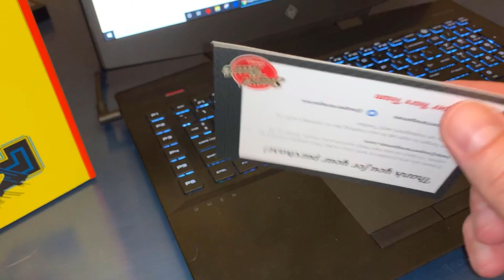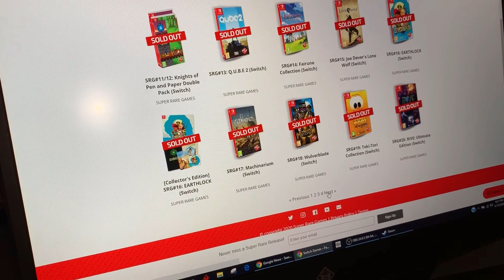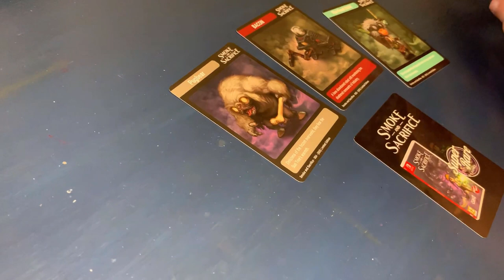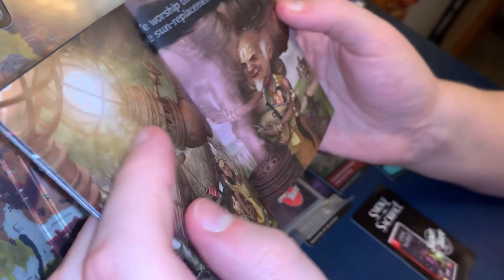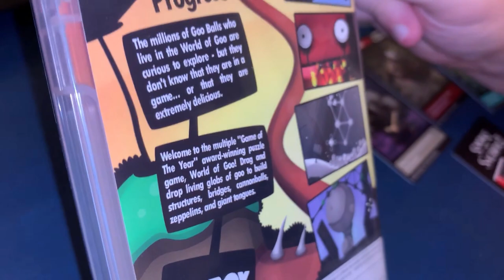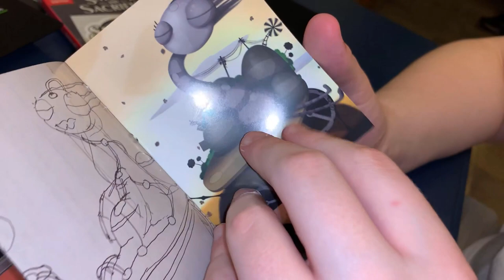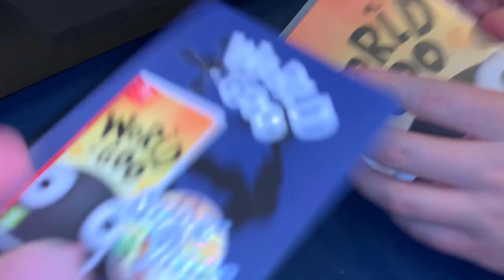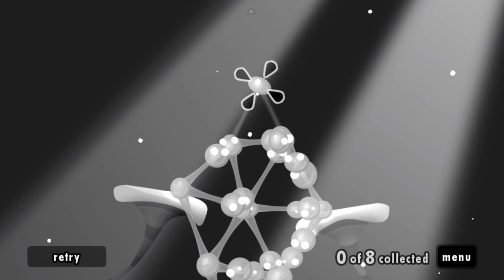SUPER RARE GAMES for Nintendo Switch! (World of Goo & Smoke and Sacrifice)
Let's unbox and review some Super Rare Games for the Nintendo Switch! Super Rare Games makes VERY limited physical releases of popular digital titles -- just a few thousand of each title. In this video we review and unbox World of Goo and Smoke and Sacrifice!